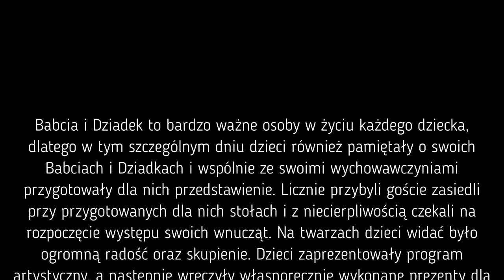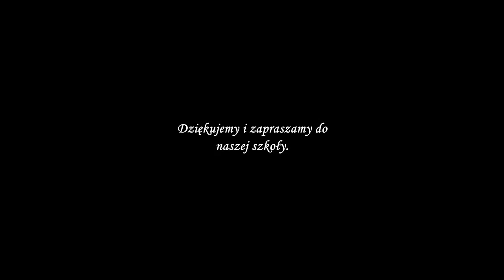Dzień Babci i Dziadka w oddziałach przedszkolnych SP Motycz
Babcia i Dziadek to bardzo ważne osoby w życiu każdego dziecka,
dlatego w tym szczególnym dniu dzieci również pamiętały o swoich
Babciach i Dziadkach i wspólnie ze swoimi wychowawczyniami
przygotowały dla nich przedstawienie. Licznie przybyli goście zasiedli
przy przygotowanych dla nich stołach i z niecierpliwością czekali na
rozpoczęcie występu swoich wnucząt. Na twarzach dzieci widać było
ogromną radość oraz skupienie. Dzieci zaprezentowały program
artystyczny, a następnie wręczyły własnoręcznie wykonane prezenty dla
swoich ukochanych Babć i Dziadków. Wszyscy z dumą patrzyli na swoje
wnuczęta, które włożyły wiele wysiłku w to, aby jak najlepiej wyrazić
swoją miłość i szacunek. Gościom towarzyszyły radość, uśmiech oraz łzy
wzruszenia. Następnie dzieci wraz z Babciami oraz Dziadkami zostali
zaproszeni na przygotowany z tej okazji słodki poczęstunek.
Iwona Chodkiewicz